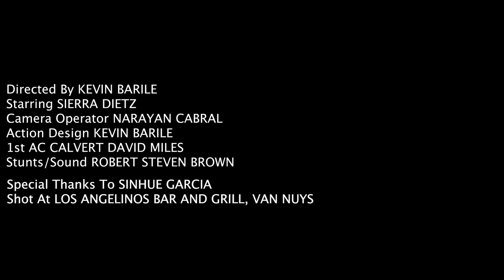TO THE DEATH- Sierra v Kevin Fight Scene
Starring: Sierra Dietz
Director/Action Designer: Kevin Barile
Camera Op: Narayan Cabral